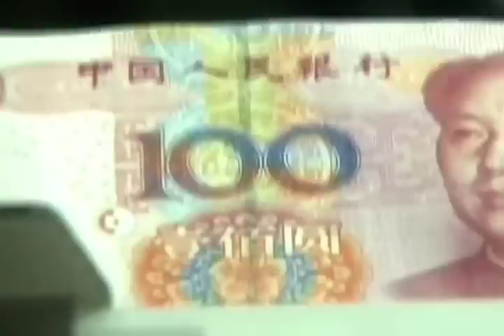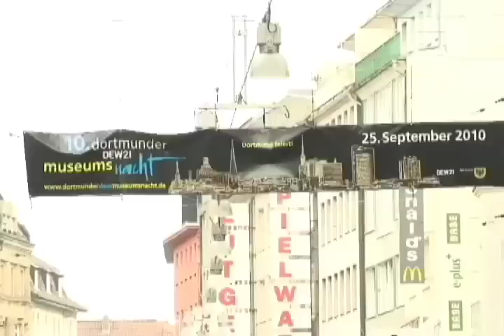Fokus Dunia, 15 Okt. 2010, Part 1